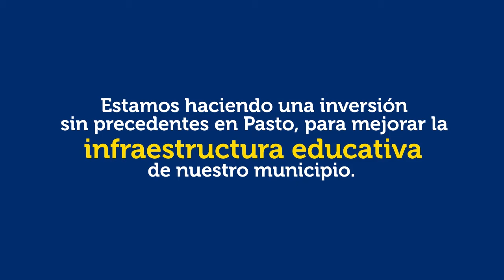infraestructura educativa campaña rendicion de cuentas